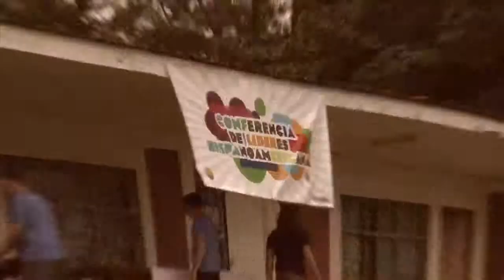2013 Great Commission Meals Video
The 2013 Great Commission Meals video - and Bishop Talmadge Gardner's WMM debut!